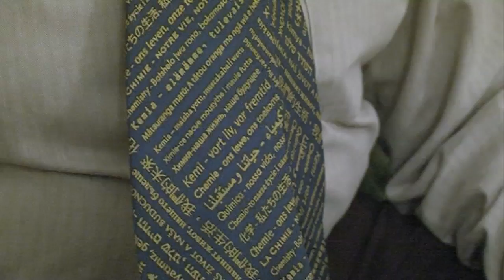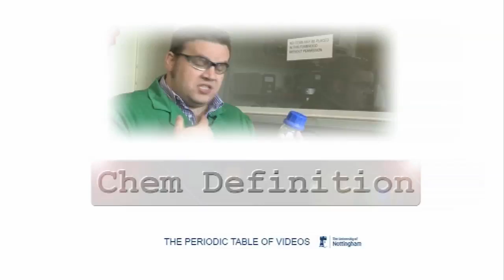The Professor's Christmas Message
Professor Poliakoff discusses our new project for the International Year of Chemistry.